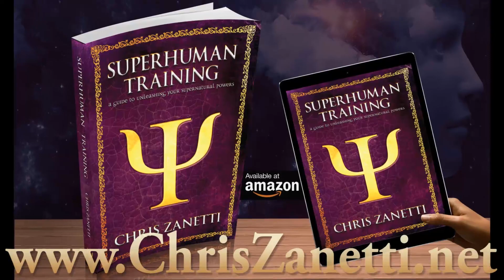New Goodies for Aerokinesis & Stasis Field Training!